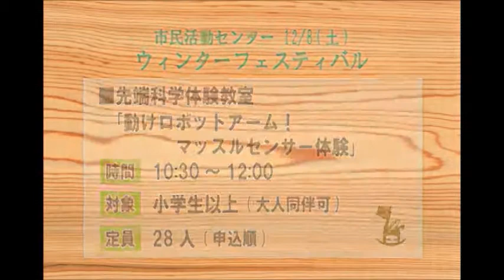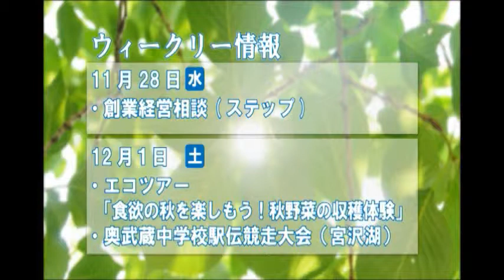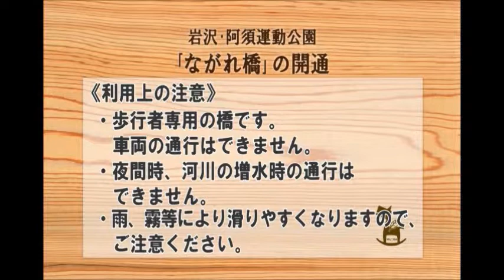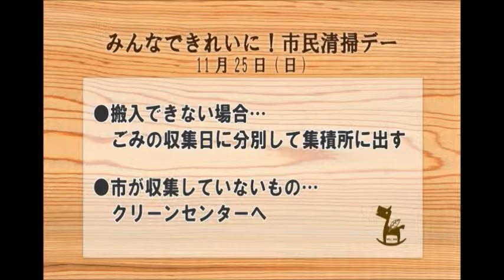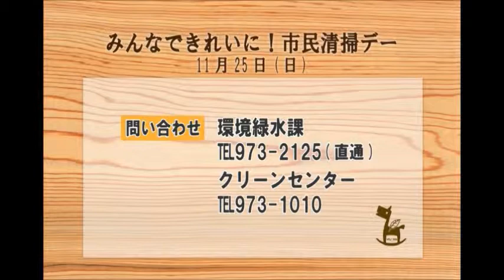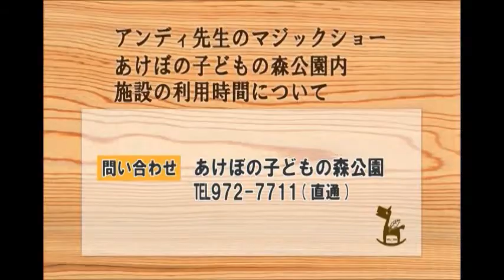飯能市役所インフォメーションNO 568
平成24年11月18日～24日放送分